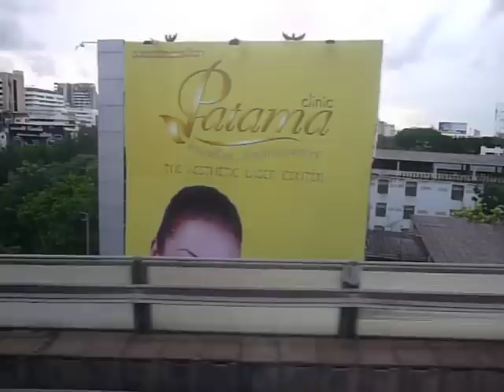バンコク・スカイトレイン車窓 スクンビット線サナームパオ～戦勝記念塔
BTSサナームパオ駅からアヌサーワリーチャイサモーラプーム（戦勝記念塔）駅への車窓。戦勝記念塔のロータリーを半周するように電車は走っていく。ถัดไปเพื่อวิ่งรถไฟฟ้าอนุสาวรีย์ชัยสมรภูมิNext to the Victory Monument Skytrain runsبجانب نصب النصر تدير قطاراتA côté de la Skytrain Victory Monument fonctionne.